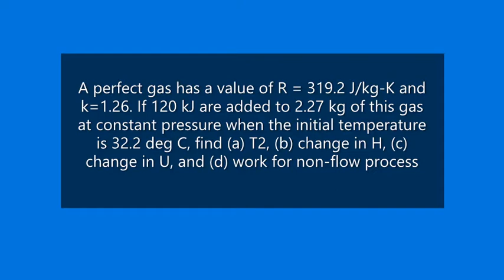Isobaric process Example 2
for LMS